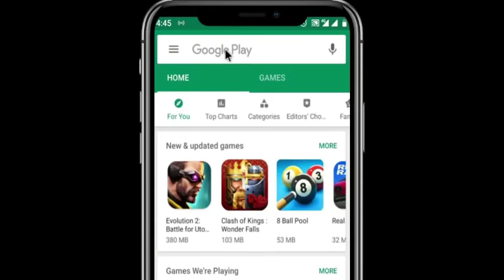NANA FIDDAUSI 1&2 LATEST HAUSA FILM WITH ENGLISH SUBTITLES